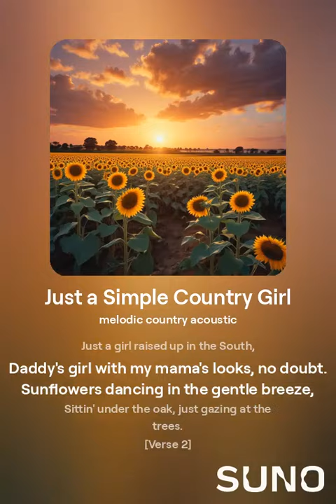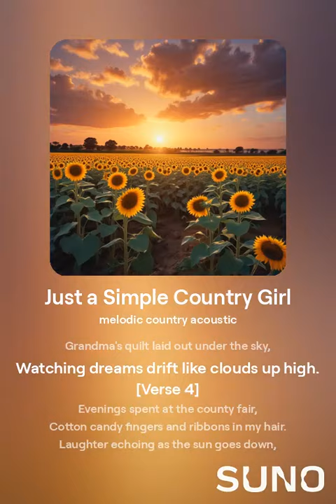Just a Simple Country Girl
my suno AI music